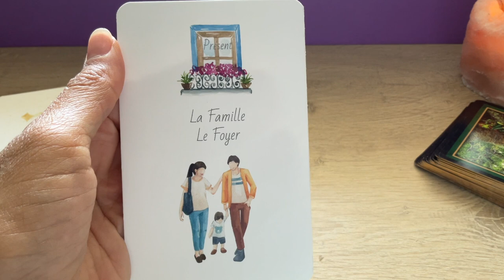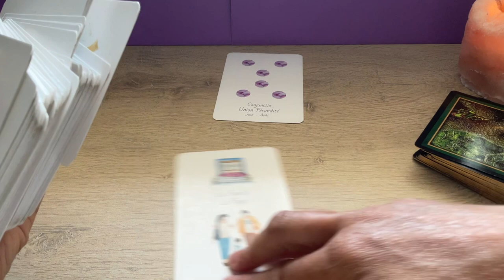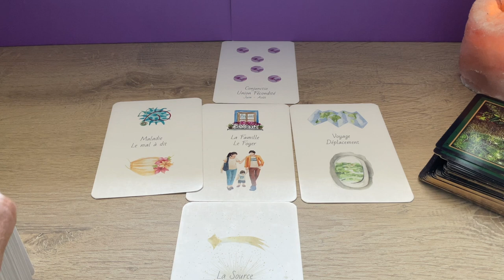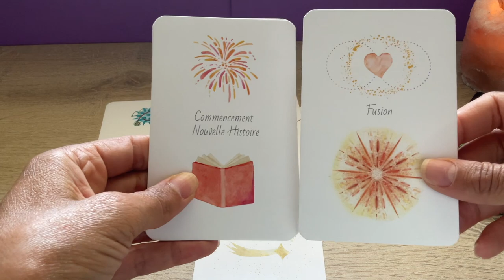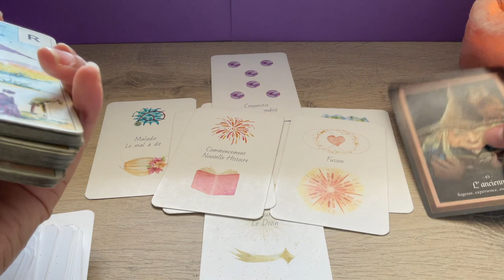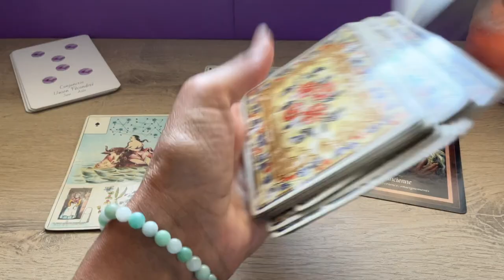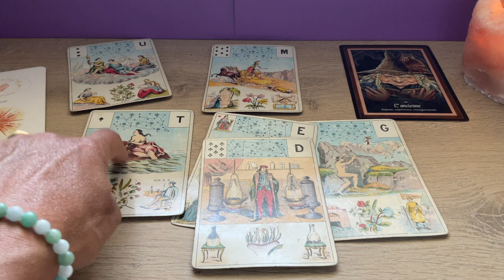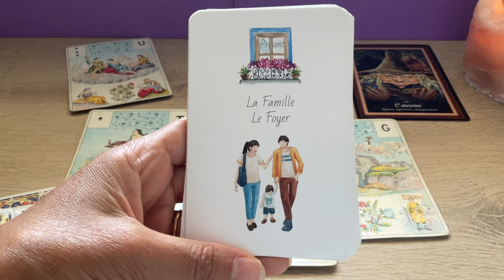CHANGEMENT RAPIDE, UNION, DÉLIVRANCE !